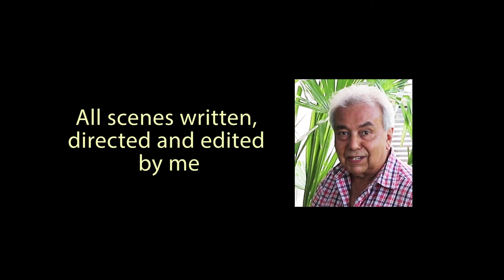Vancouver movie editing. Very creative. Watch demo and get a quick quotation.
Super low rate. My email is at the end of the video. YOUR SATISFATION IS GUARANTEED. SEE MY WEBSITE.

I work remotely on projects anywhere in the world. Your satisfaction is guaranteed. See my website for details.